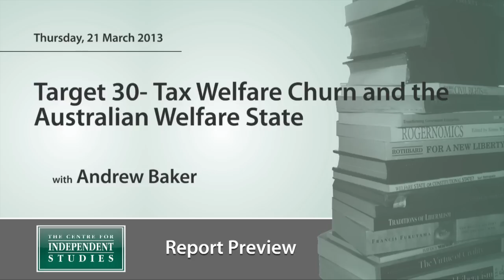Andrew Baker on 'TARGET30-Tax welfare churn & the Australian welfare state'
'TARGET30 - Tax welfare churn & the Australian welfare state' is a new research paper released by The Centre for Independent Studies in March 2013.

Andrew Baker, a policy analyst and author of the report, discusses the report's findings in this video.

Government in Australia currently spends $316 billion on the welfare state, and around half of this is on welfare churn.

There are savings to be found by reforming the age pension, family payments and the disability pension.

TARGET30 is a campaign by the CIS to reduce government spending to under 30% of GDP within 10 years.